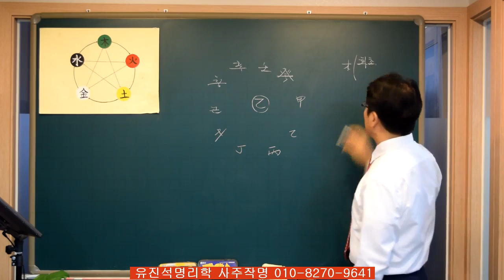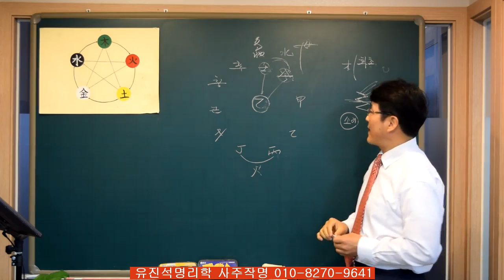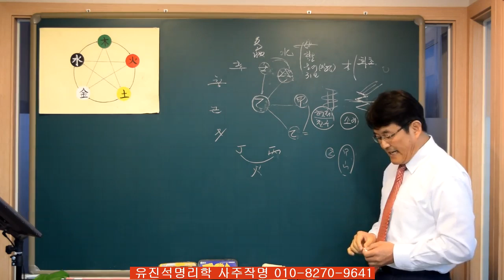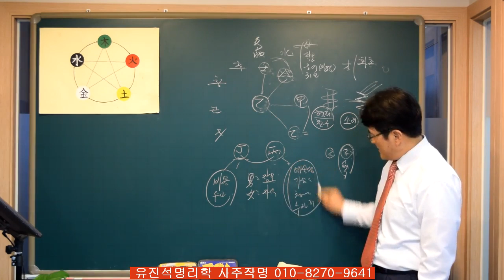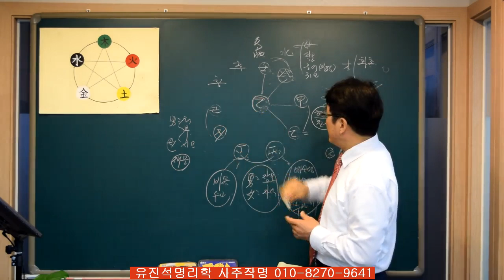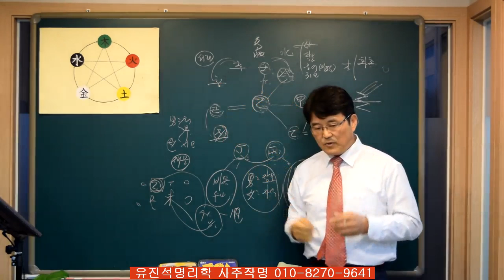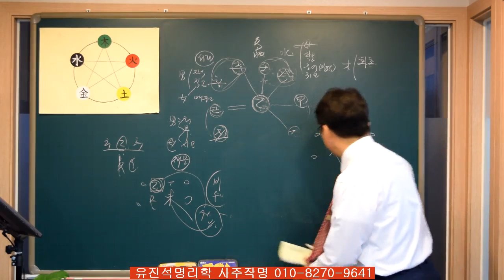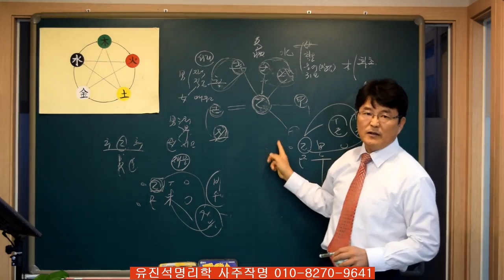138.사주에서 중요한 물상론 완전정리 을목 2편. 유진석명리학강의